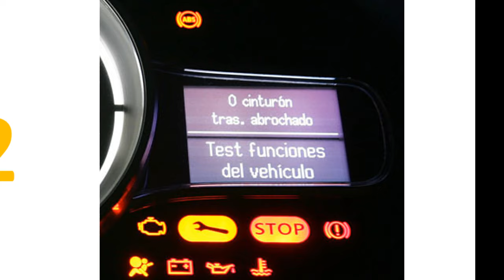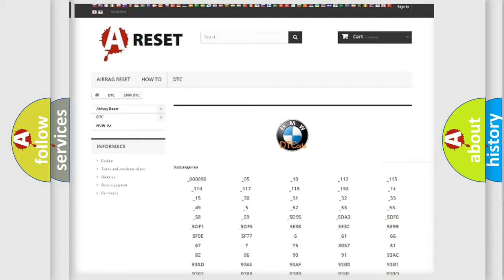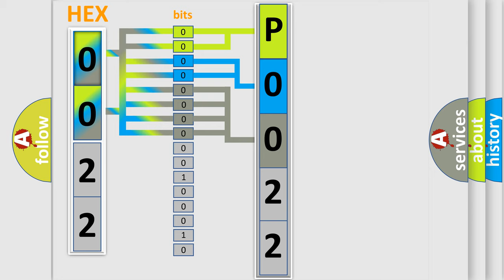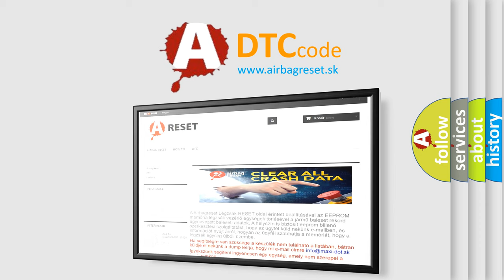DTC BMW P0022 Short Explanation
Contents:
0:21 Basic DTC analysis according to OBD2 protocol standard.
1:48 Insight into programming
2:58 A diagnostically understandable description of the Diagnostic Trouble Code
3:05 Basic error definition

Make:
BMW
Code:
P0022
Definition:
“A” Camshaft Position Over-Retarded (Bank 2)
Description:
Engine started and driven at an engine speed of more than 400rpm; and the DME detected the camshaft timing exceeded the minimum calibrated retarded value, or the camshaft remained in an retarded position during the CCM test. The valve timing did not chang
Cause:
CPS circuit is open, shorted to ground or shorted to power